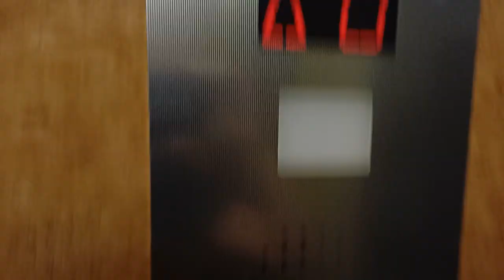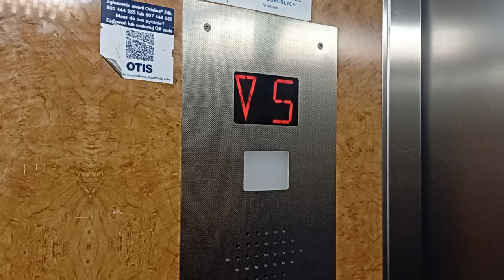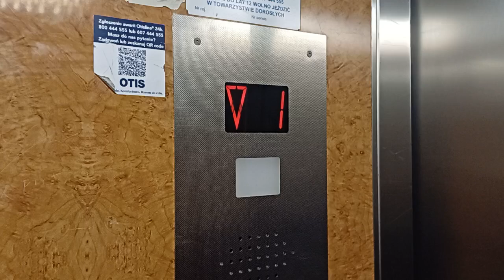Winda Otis 2009 r. Grunwaldzka 26A Gdańsk